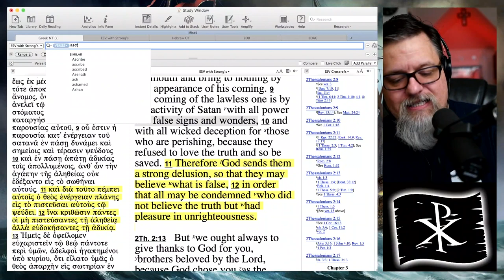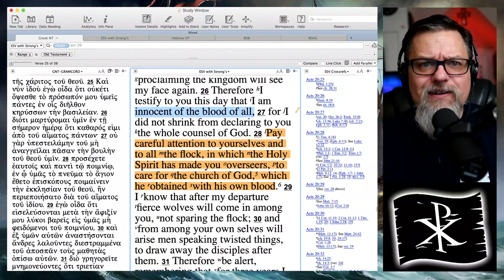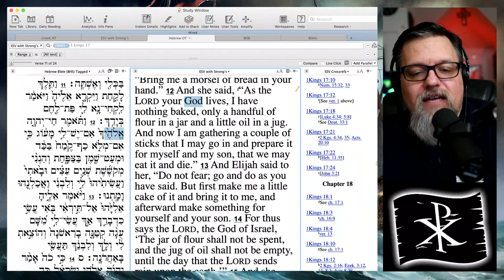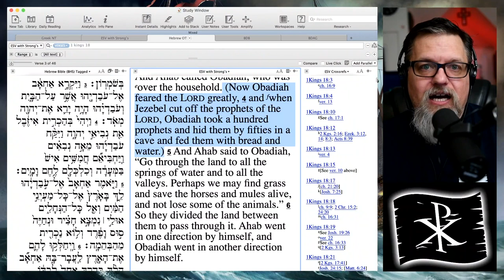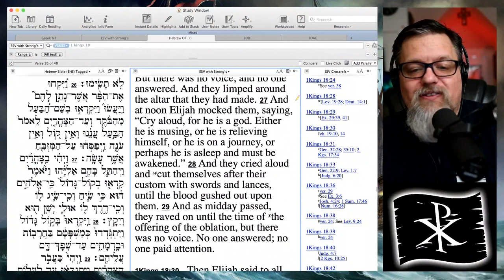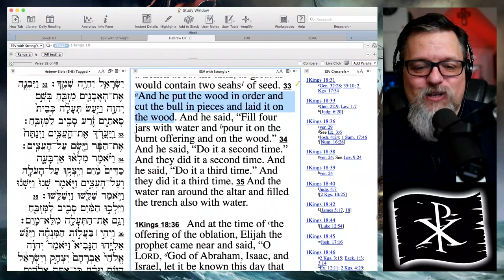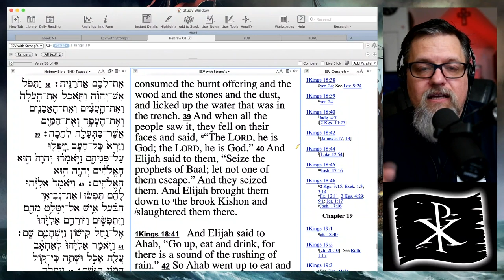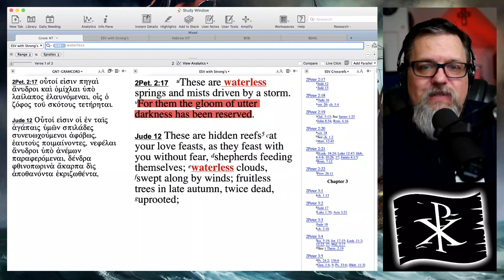F4F | Jennifer Toledo And Waterless Rain Clouds